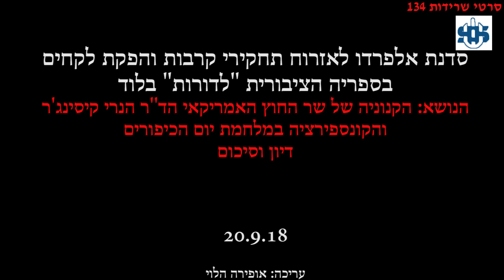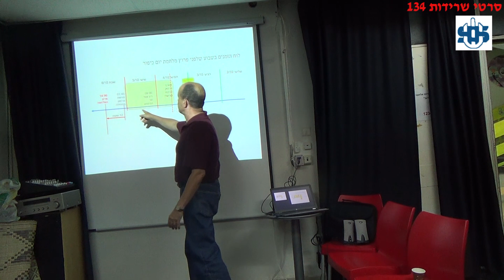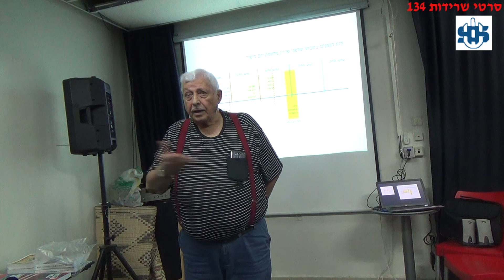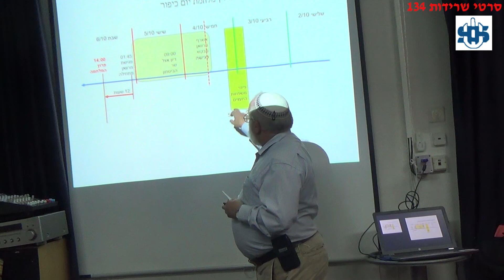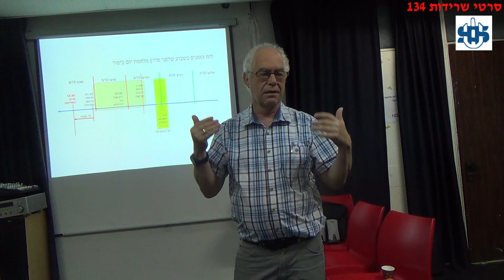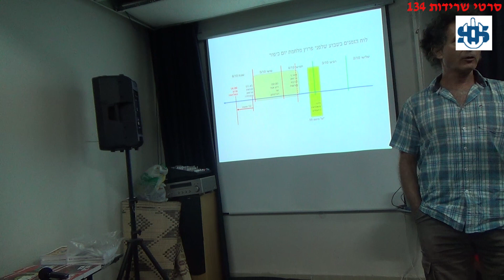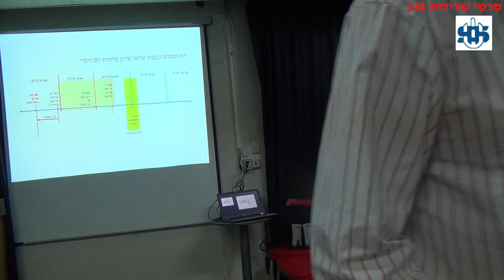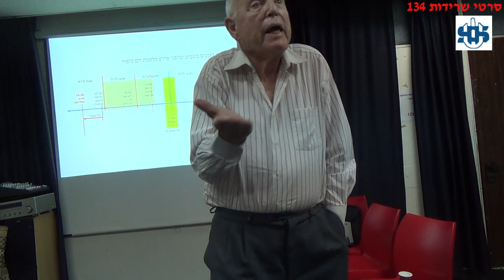סדנת אלפרדו על הקונספיציה במלחמת יום הכיפורים (2) - הנרי קיסינג'ר